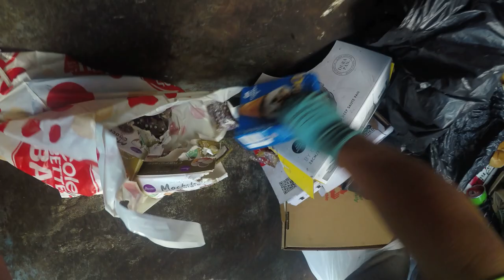DUMPSTER DIVING SORT AND SWEET FOR THE AFTERNOON